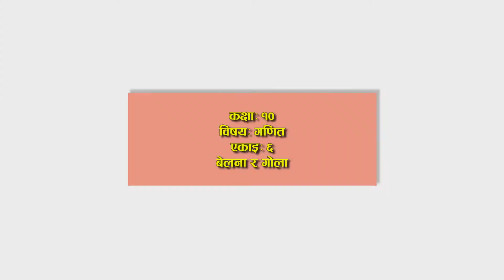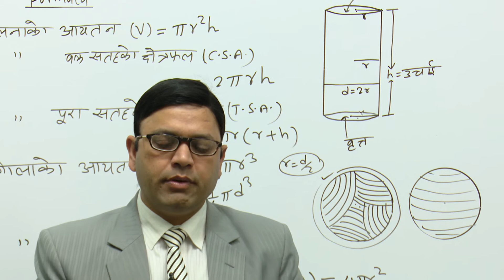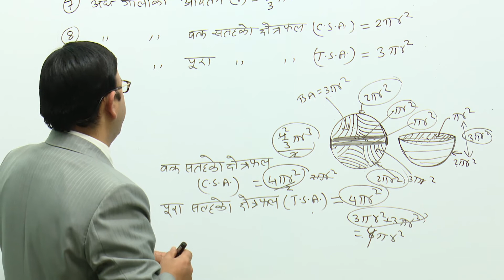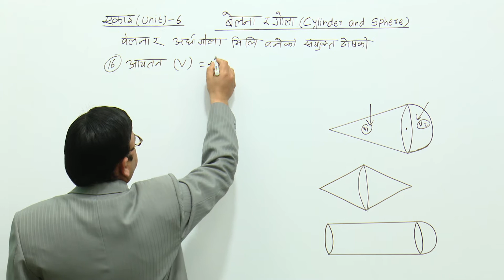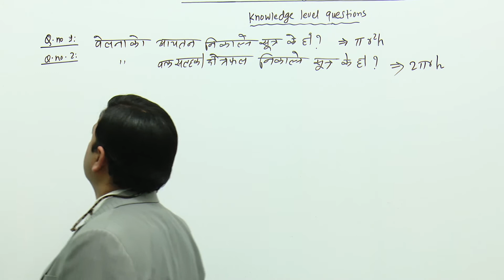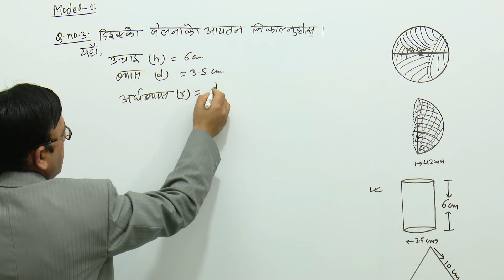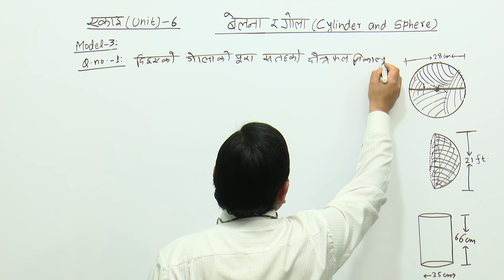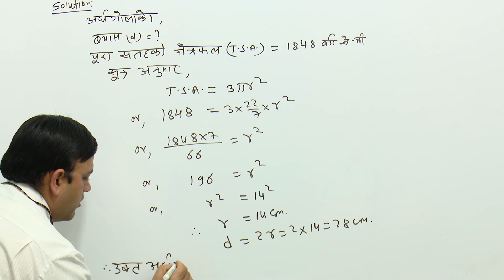Class 10 Compulsory Mathematics Unit 6 (Part 1)